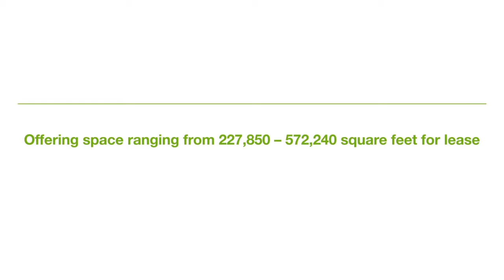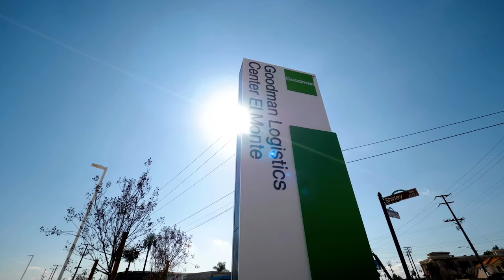Goodman Logistics Center El Monte - Los Angeles East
Goodman Logistics Center El Monte - Los Angeles East offers space ranging from 227,850 to 935,657 sqf. The site is located less than one mile from the I-10 and four miles west of the I-605. The facility is constructed with a flexible and sustainable design, catering to a range of potential uses well suited for logistics and e-commerce customers.